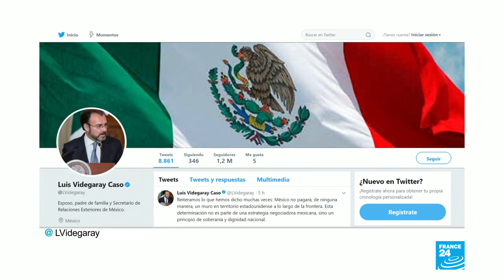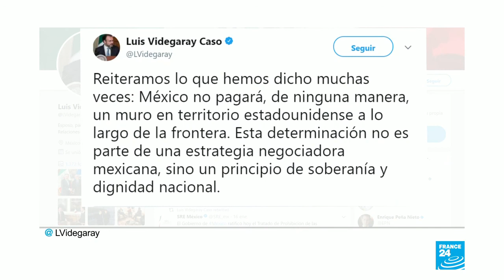México responde a Trump: nuestro país no pagará de ninguna manera el muro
Solo a unas horas después de la serie de tweets publicados por el presidente de Estados Unidos, la Secretaría de Relaciones Exteriores de México se refirió al muro de Trump y a la violencia en su país.